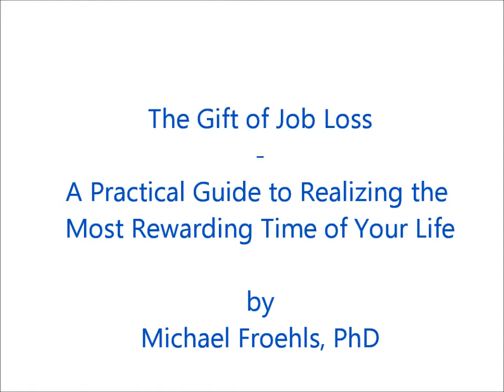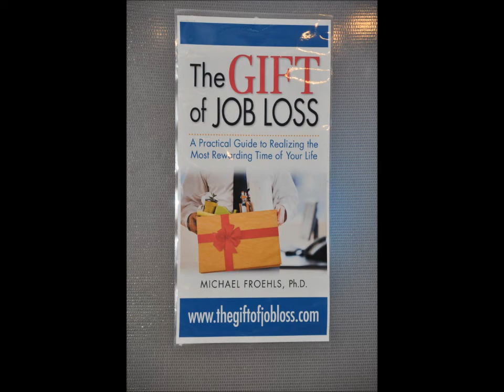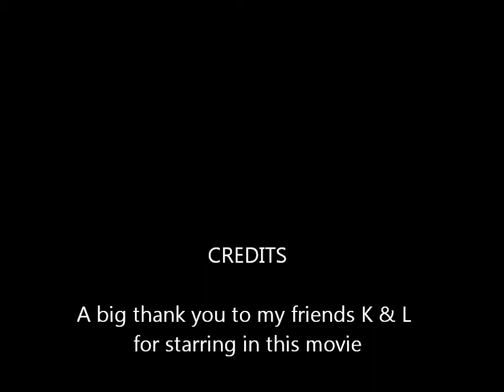The Gift of Job Loss - Book Trailer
Facing lay-off? Unsure what to do next? Stay positive. Don't just start your job search as a reflex. Optimize your life for years to come by using your time wisely. Learn how to pursue activities that make you happier, healthier, and turn you into a better job candidate. Make lemonade out of the lemon that was handed to you.